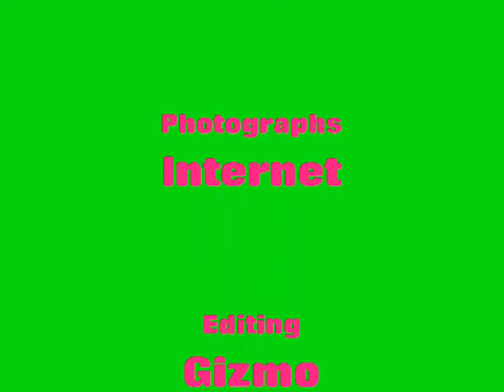Wahey It's a Tree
A sort of song thing made with random words and pictures.

It's a house, It's a man
Wahey, It's a bee
It's a mouse, It's a van
Ooh...
Catfish, dogfish
Put-it-in-your-pocket fish
Catfish, dogfish
Ooh slimy!
Chimpety chimpety ooh
Chimpety chimpety ooh
Lalalala bongo
Bongo, bongo, pasty!
Lalalala bongo
Bongo, bongo, mmmm!